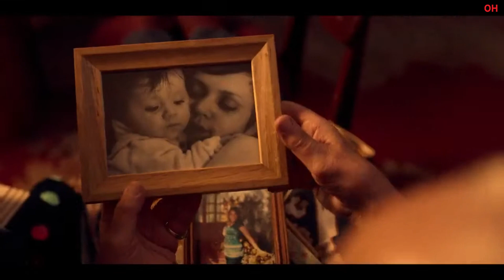Queen | Official Hindi Trailer | हिन्दी ट्रेलर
Hello Internet!

After a decades-long absence, a renowned Parisian tailor and drag queen returns to his hometown in Poland to make amends with his daughter.